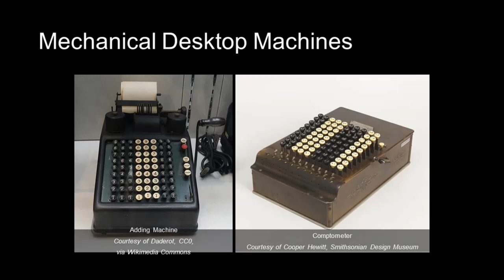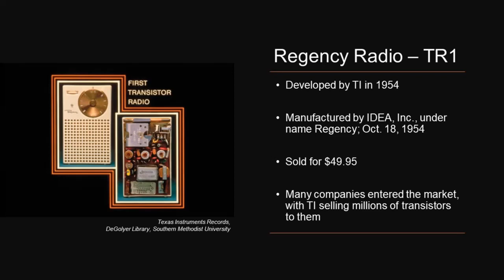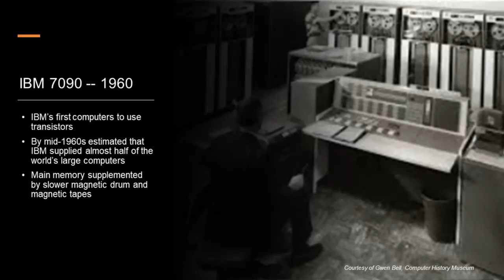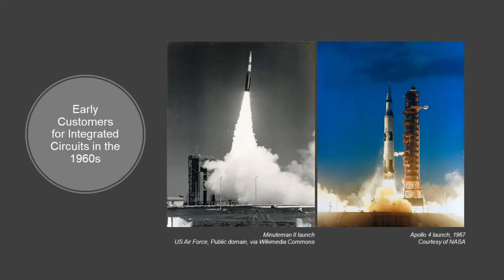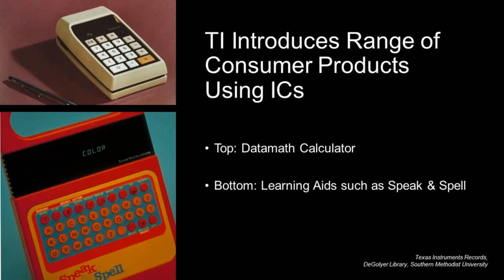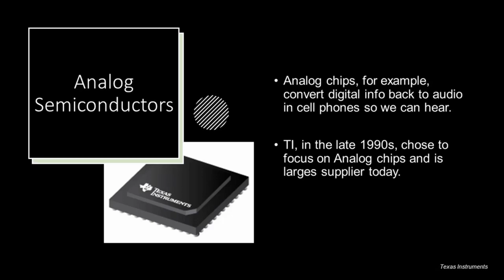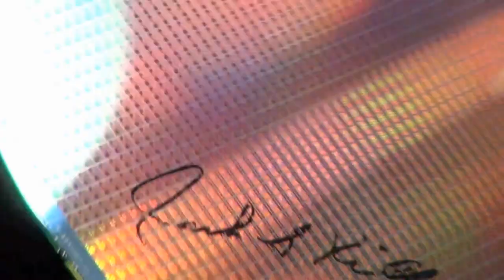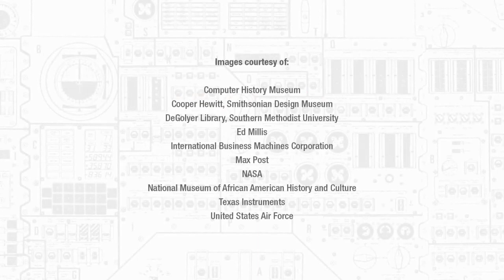Sixties Science: Early Computers Virtual Family Program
Did you know a modern-day flash drive contains more memory than entire computers from the 1960s? Join the Museum for a conversation with Max Post from the Texas Instruments Alumni Association for a show and tell presentation about early computers and how they developed into the devices we have today. Afterwards, learn how to grow crystals like those used in the construction of semi-conductors.

The Museum thanks Texas Instruments and the Texas Instruments Alumni Association for supporting this program.

The Sixties Science program is a monthly series connecting history and STEAM from the 1960s to today for students ages 8-13. This program will highlight new topics each month through virtual programs debuting on YouTube the second Saturday of every month at 10 a.m. Visit our Education page for resources for this program and upcoming dates and topics.